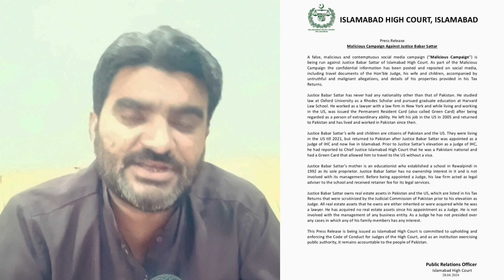Reality of Dialogue between Imran Khan and the Establishment || deputy PM || IHC in action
"Imran Khan's negotiations with the establishment"

Here, "establishment" refers to the powerful military and political elite in Pakistan, who are often seen as the behind-the-scenes players in the country's politics.

So, the phrase "Imran Khan's negotiations with the establishment" suggests that Imran Khan, the former Prime Minister of Pakistan and leader of the Pakistan Tehreek-e-Insaf (PTI) party, is engaged in talks with the powerful military and political elite to resolve the ongoing political crisis in the country.

Ishaq Dar is a Pakistani politician and economist who has served as the Federal Minister of Finance and Revenue in the government of Pakistan since 2022. He has also served as the Minister of Finance from 1998 to 1999 and again from 2013 to 2017.

As of now, Ishaq Dar is indeed the Deputy Prime Minister of Pakistan, in addition to holding the finance portfolio. He is a key member of the Pakistan Muslim League (N) party and has played a crucial role in shaping the country's economic policies.

It's worth noting that Ishaq Dar has faced allegations of corruption and money laundering in the past, which led to his exile from Pakistan from 2017 to 2022. However, he has consistently denied any wrongdoing and has been cleared by the courts in some cases.

This appears to be a press release from the Islamabad High Court's Public Relations Officer, addressing a social media campaign against Justice Babar Satar. The campaign has been accused of sharing confidential information, false accusations, and tax returns, as well as travel documents of Justice Satar's family. The press release aims to clarify and refute these allegations, stating that:

- Justice Satar has no citizenship other than Pakistani.
- He graduated from Oxford University and Harvard Law School.
- He has exceptional qualifications, which earned him a permanent residency card in the US.
- He left his job in the US in 2005 and has been working in Pakistan since then.
- His wife and children hold both Pakistani and US citizenship.
- His family moved to Pakistan after his appointment as a judge in 2021.
- His permanent residency card (Green Card) was known to the then-Chief Justice of the Islamabad High Court (Justice Athar Minallah).
- He has no interest or involvement in his mother's school management.
- He was a legal advisor to his mother's school before becoming a judge.
- His assets in Pakistan and the US are declared in his tax returns.
- His assets were scrutinized by the Judicial Commission before his appointment as a judge.
- He has not acquired any new assets since becoming a judge.
- He has not heard any case involving his family's interests.

The press release aims to counter the allegations and clarify the facts about Justice Babar Satar's background, qualifications, and assets.